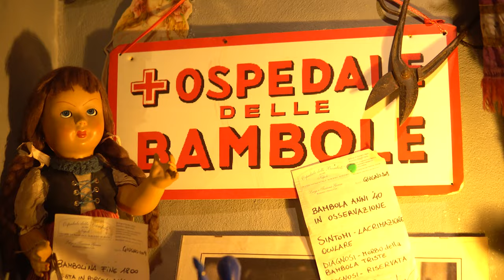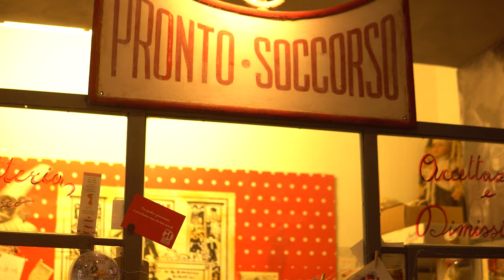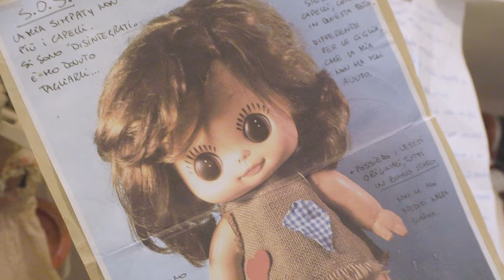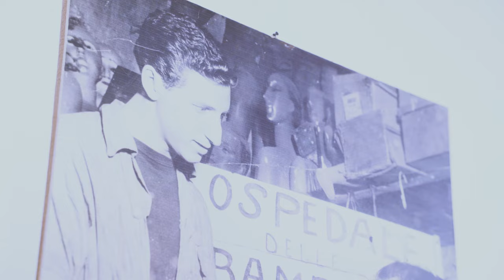L’Ospedale delle Bambole della dott.ssa Tiziana Grassi 🏥 Il documentario - Parthenopeius episodio 1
Me pare proprio ‘o spitale de’ bambule!
🏥 Benvenuti nel cuore di Napoli, dove ci attende Tiziana Grassi, primario dell'Ospedale delle Bambole. Ci siamo avventurati nei corridoi di questo affascinante Museo dove le vostre bambole vengono curate e riportate in vita in un modo che non avete mai visto prima. Ma non si tratta solo di bambole, sono molto di più!

🗣️ Quali sono le sfide e le gioie di gestire una bottega così unica? Tiziana ci ha svelato dettagli incredibili sul processo di restauro e sulle storie dietro le bambole che arrivano nel suo "Bambolatorio". Scopri con noi i dettagli intriganti che si celano dietro le quinte dell'Ospedale delle Bambole e lasciati ispirare dalla dedizione di chi trasforma le bambole in vere opere d'arte.

Regia di @mauriziodinassau3811  - Prodotto da @vincenzodesimone

🧜 Cos'è Parthenopeius? Una serie di piccoli documentari che raccontano le storie e le personalità di vari personaggi napoletani. Attraverso delle interviste esclusive, scoprirai aspetti inediti e sorprendenti di queste figure che hanno segnato la cultura, l'arte, il cinema e la musica di Napoli.